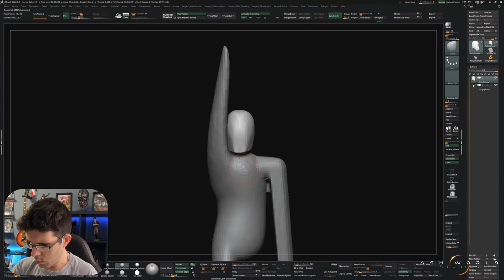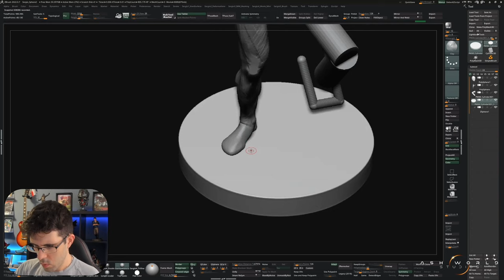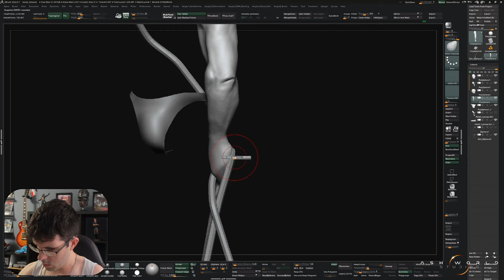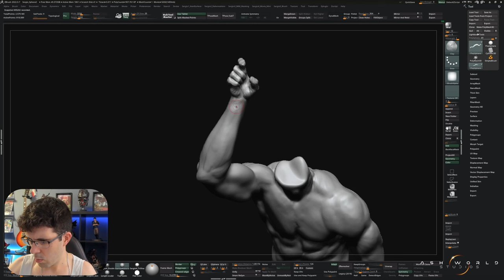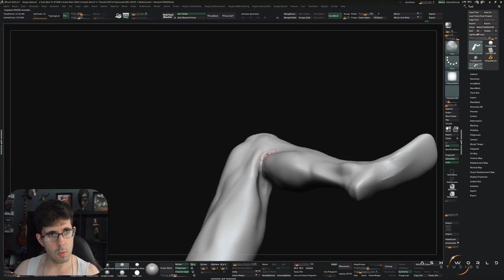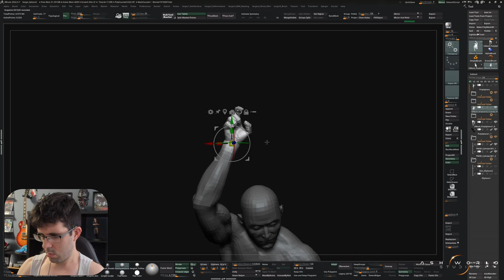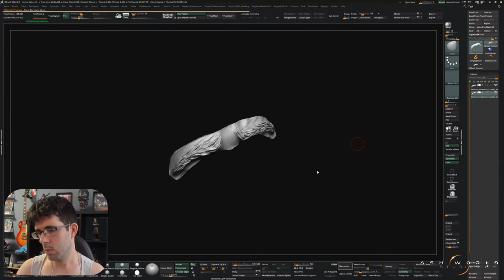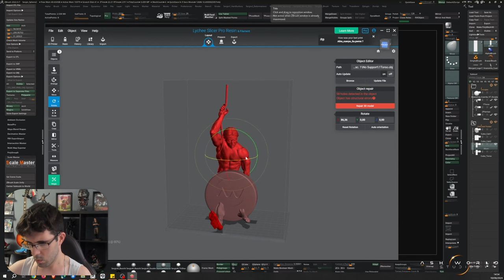Estudio de ANATOMÍA Masculina #1 | Timelapse COMPLETO